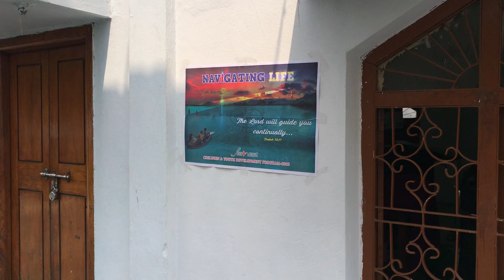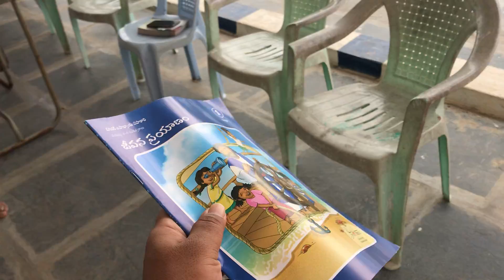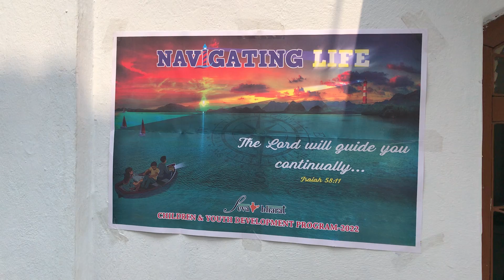CBC 1st Day…